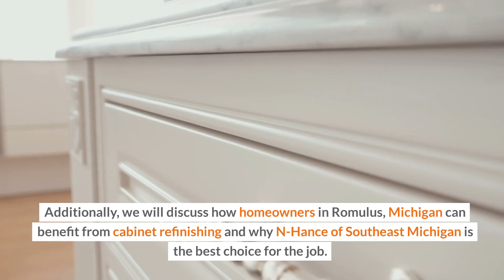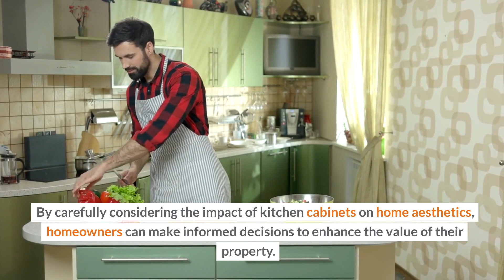Why Kitchen Cabinet Refinishing Boosts Your Home's Value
We will explore the reasons why kitchen cabinet refinishing is a valuable investment for homeowners. We will examine the impact of kitchen cabinets on home aesthetics, compare the value of cabinet refinishing versus replacement, and provide a real estate perspective on the impact of kitchen refinishing on market value. Additionally, we will discuss how homeowners in Romulus, Michigan can benefit from cabinet refinishing and why N-Hance of Southeast Michigan is the best choice for the job.

N-Hance of Southeast Michigan
6999 Metroplex Dr, Romulus, MI 48174, United States